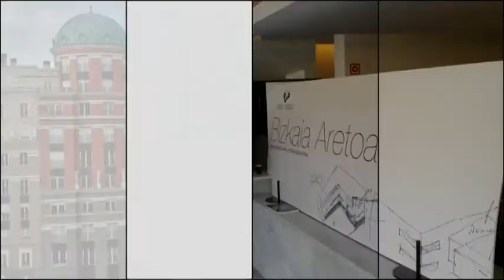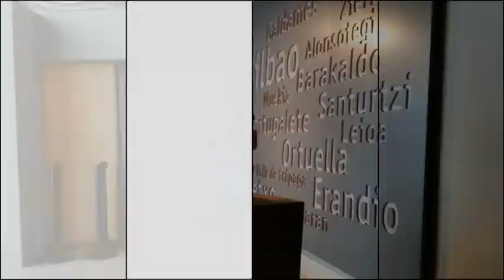Ikasnabar 2014, ven y comparte tus experiencias docentes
Ikasnabar 2014, ven y comparte tus experiencias docentes. Te esperamos en el Bizkaia Aretoa. Todo esto y mucho más podrás ver en Bilbao, la capital del hierro; el lugar en donde todo es hierro (All Iron)